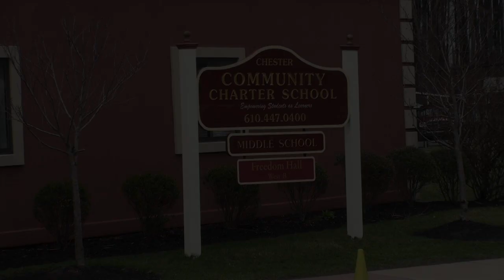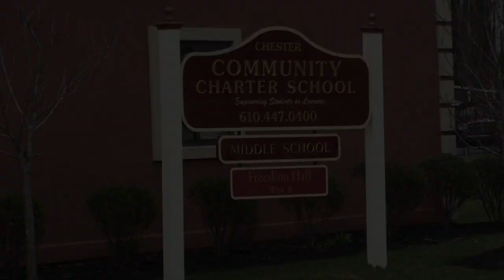Chester Community Charter School PSSA Pep Rally 2015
Recently, more than 350 Chester Community Charter School (CCCS) students, in grades K-8, attended a “Rock the PSSAs” pep rally at the school’s West Campus, in Chester, to build excitement and enthusiasm for upcoming Pennsylvania System of School Assessment tests (PSSA).